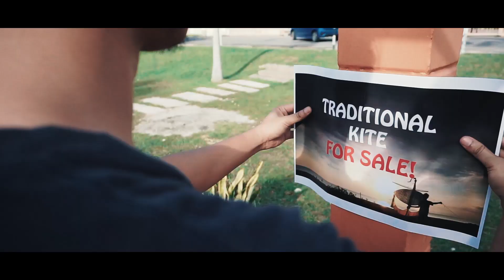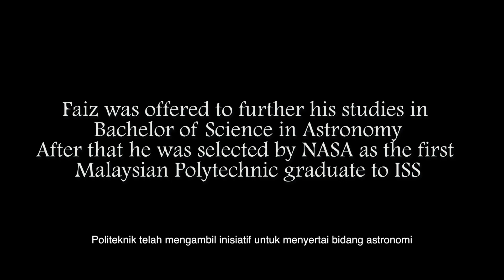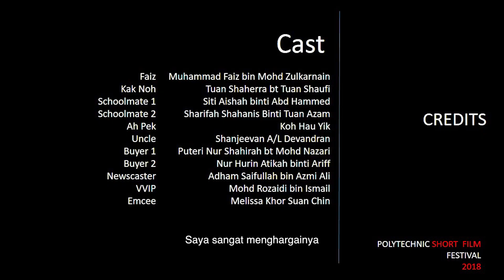Tears Of The Moon (must View LIKE & Share)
Synopsis

Being teased by friends, Faiz was ashamed of his mother, a kite maker.  lt was through her hardwork and friends' help that Faiz managed to register into Polytechnic. Upon his graduation, unfortunately his mother collapsed and died. His mother's prayers were fulfilled as Faiz graduated and was selected to join the ISS programme as an Astronaut. Faiz achieved his ambition and hopefully this film will motivate Polytechnic students to unleash their potential despite facing various challenges.

CAST
Muhammad Faiz bin Mohd Zulkarnain - Faiz
Tuan Shaherra bt Tuan Shaufi - Kak Noh
Siti Aishah binti Abd Hammed – Schoolmate 1
Sharifah Shahanis Binti Tuan Azam – schoolmate 2
Koh Hau Yik – Ah Pek
Shanjeevan A/L Devandran - Uncle
Puteri Nur Shahirah bt Mohd Nazari – Buyer 1
Nur Hurin Atikah binti Ariff – Buyer 2
Adham Saifullah bin Azmi Ali - Newscaster
Mohd Rozaidi bin Ismail – VVIP
Melissa Khor Suan Chin – Emcee

PRODUCTION TEAM
Adham Saifullah bin Azmi Ali - Director
Nik Mohd Nazri bin Nik Kamaruzaman - Cinematography
Puteri Nur Shahirah bt Mohd Nazari – Script Writer
Sharifah Shahanis Binti Tuan Azam – Script Writer 2
Shanjeevan A/L Devandran - Editor
Nik Mohd Nazri bin Nik Kamaruzaman – Sound Engineer
Nur Hurin Atikah binti Ariff – Make-up Artis
Melissa Khor Suan Chin – Producer

SPECIAL THANKS
Mohd Yusoff bin Mohd Zin  - Support
Melissa Khor Suan Chin - Supervisor
Mohd Rozaidi bin Ismail – Supevisor 2
Suria bt Mokhtar - Head of General Studies Department
Che Seman bin Che Cob - Head of Instructional Development and Multimedia Unit
Mohd Hisham bin Makhtar - Deputy Director of Academic Support Polytechnic Kota Bharu
Tuan Haji Azahan bin Haji Daud - Deputy Director of Academic Polytechnic Kota Bharu
Tuan Haji  Noor Azahan bin Othman - Director of Polytechnic Kota Bharu

- For better viewing choose FULLHD
- PSFF2018
- POLYTECHNIC SHORT FILM FESTIVAL 2018